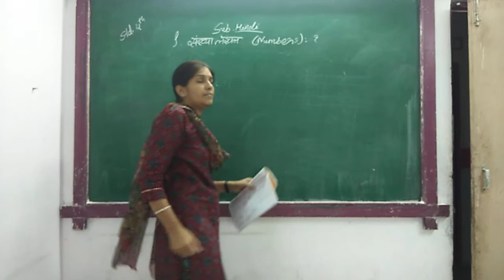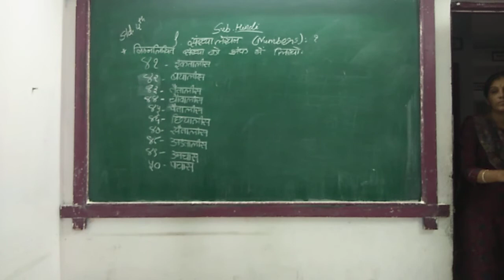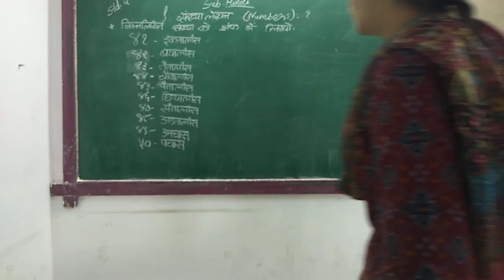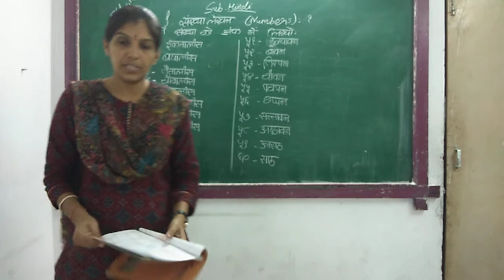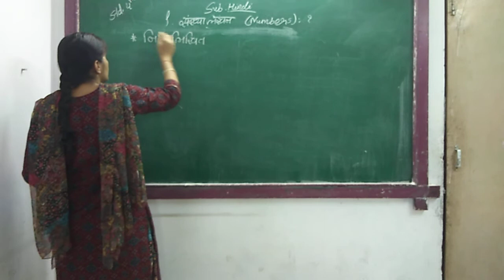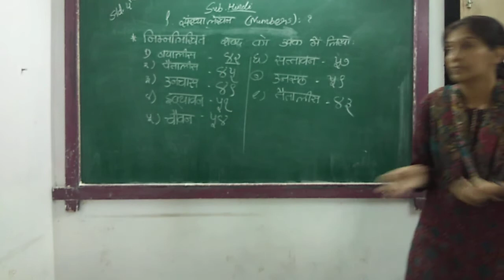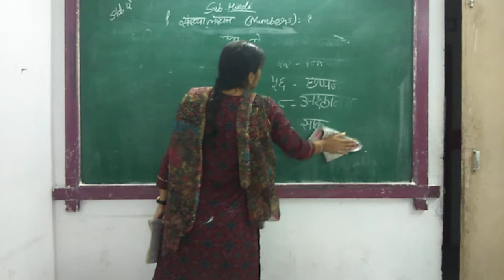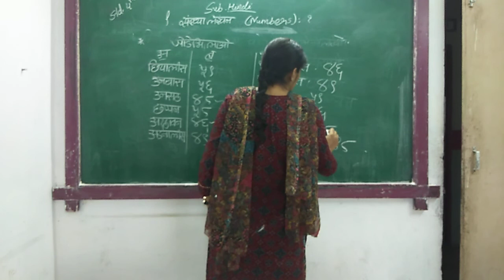ENG MED STD 4 SUB HINDI CH 9